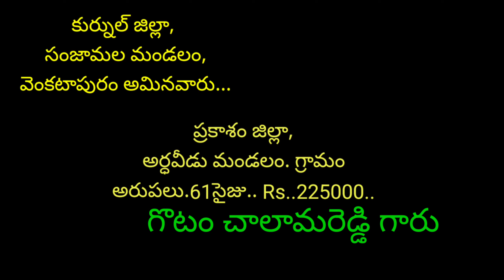ప్రకాశం జిల్లా//అర్థవీడు మండలం. గ్రామం //కొన్నారు.. గొటం చెల్లమరెడ్డి.. Rs.225000..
🏆ప్రకారం జిల్లా//. అర్ధవీడు మండలం. గ్రామం.//.గొటం చెల్లమరెడ్డి..// Rs..225000...//